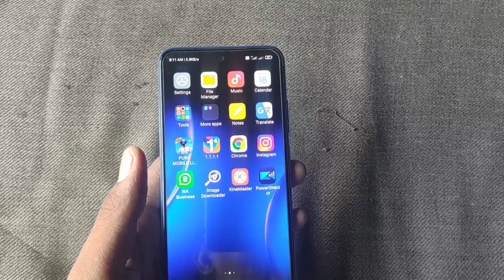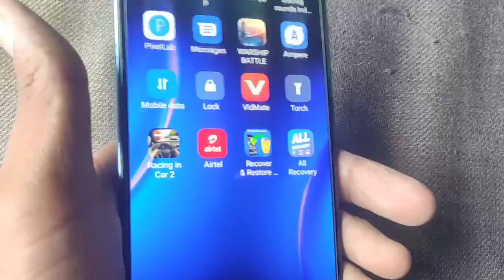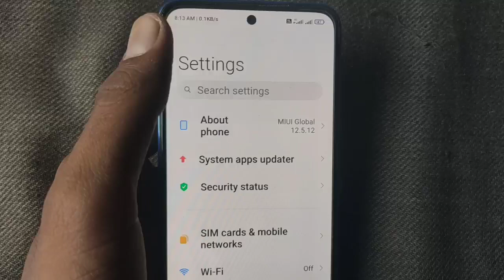redmi note 10s miui 13.0.2.0 update roll out start//Redmi note 10s miui 13 update roll out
redmi note 10s new update 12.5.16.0 roll out || redmi note 10s miui 13 update kab milega

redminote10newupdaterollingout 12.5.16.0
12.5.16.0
रेडमिनोटredmi note 10s new update 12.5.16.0 roll out || redmi note 10s miui 13 update kab milega

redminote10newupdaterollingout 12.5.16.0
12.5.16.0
redminote10miui13updatekab milega

1. redmi note 10s new update 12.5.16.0
2. redmi note 10s new update 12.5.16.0 roll out
3.redmi note 10s new update 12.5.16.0 mil gya
4.redmi note 10s new update 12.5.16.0 what is new
5. redmi note 10s miui 13 update kab milega
6. redmi note 10s miui 13 update

redmi note 10s miui 13 Android 12 update rolling out start tomorrow big happy news ☺️
redmi note 10s miui 13 update roll out good news update roll out start after 4 days
redmi note 10s Android 12 Miui 13 Update kab milega || redmi note 10s miui 13 update after 8 days
Redmi note 10s miui 13 new features kya honge || Redmi note 10s miui 13 New game turbo,turbo charge
Redmi note 10s miui 13 update 4 big problem fix overheating,voice changer,game turbo,turbo charging
redmi note 10s miui 13 update postpone || redmi note 10s miui 13 update postpone hoga kab milega
redminote10smiui13newfeatureturbochargingRedmi note 10s MIUI 13 Update kab milega date fix || Redmi note 10s MIUI 13 Update roll out update

1. redmi note 10s MIUI 13 Update kab milega

2. redmi note 10s MIUI 13 Update roll out

3. redmi note 10s miui 13 update new update

4. Redmi note 10s miui 13 ka update roll out date fix

5. redmi note 10s miui 13 update news

devkishan_techredmi note 10s 2nd batch miui 13 update select || redmi note 10s miui 13 update kab milega happy